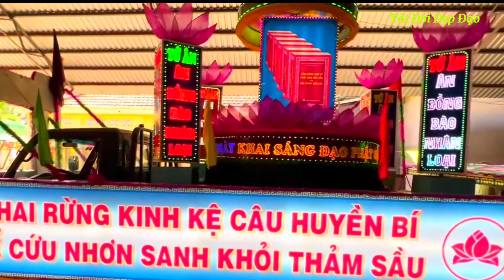Xe Hoa Ban Quản Tự Chùa Hưng Hoà Tự và BTS GH PGHH Xã Phú Hưng || Xe hoa lễ 18/05/2023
© Không đăng lại dưới mọi hình thức
© Bản quyền thuộc về Tốt Đời Đẹp Đạo và @PGHH TX Tân Châu